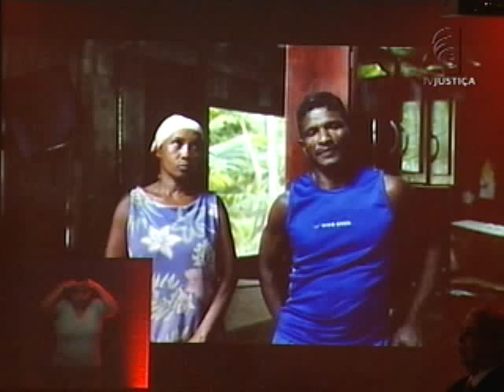Prêmio Innovare (07/11/12)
Os vencedores da IX edição do Prêmio Innovare foram apresentados hoje (07) na cerimônia de premiação no Supremo Tribunal Federal (STF) em Brasília.